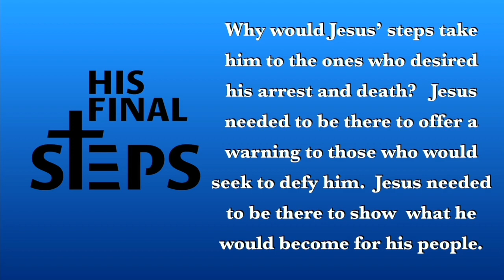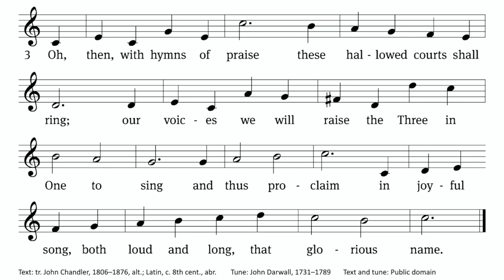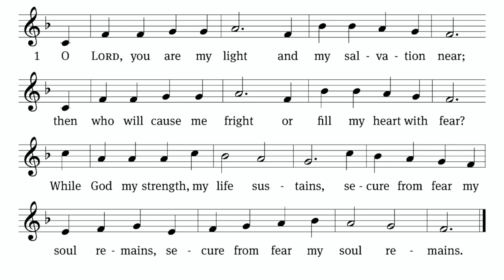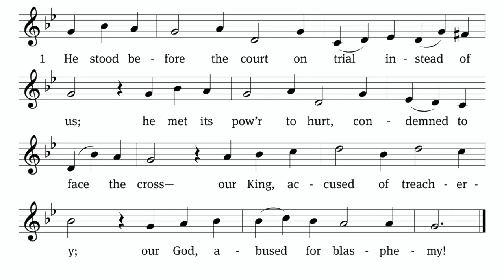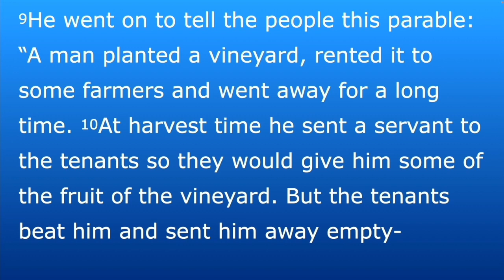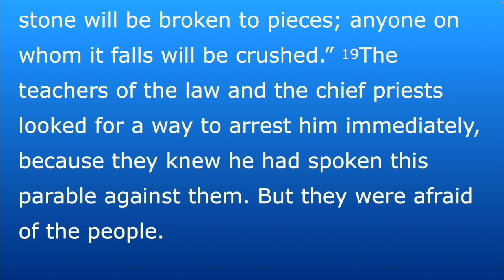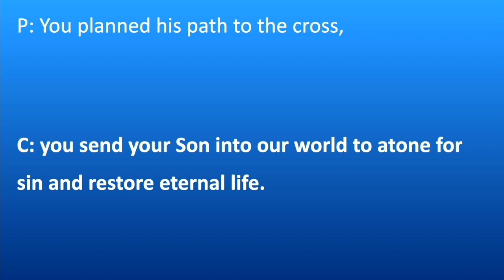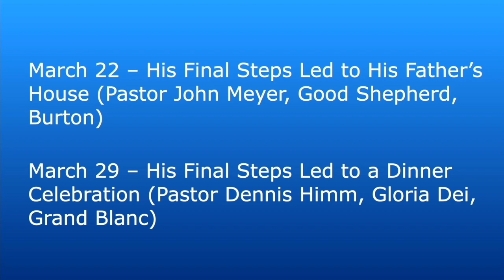Shepherd of the Lakes Lutheran Church (WELS) 03.15.2023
Good Evening brother and sisters, Welcome to our 3rd midweek Lenten Service. This evening we will focus on the theme "His Final Steps".
If you need any further information about out church you can find it at myshepherdchurch.com.